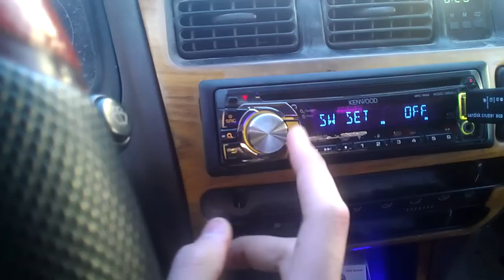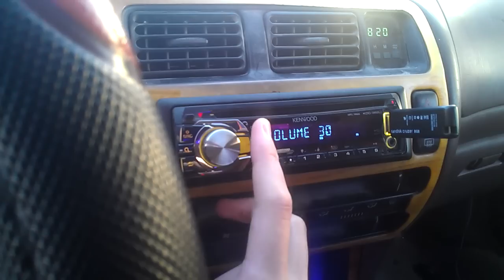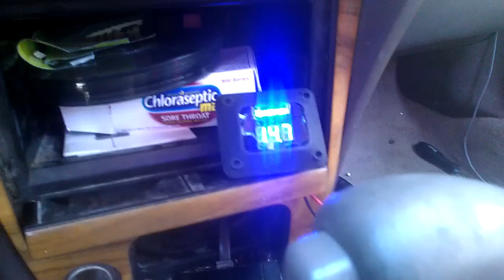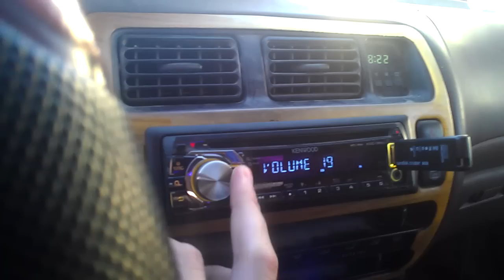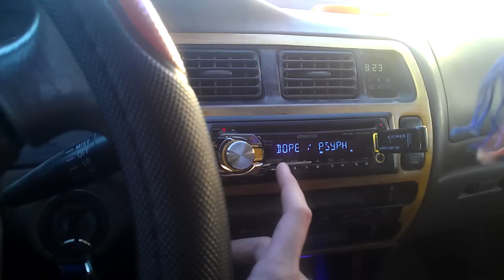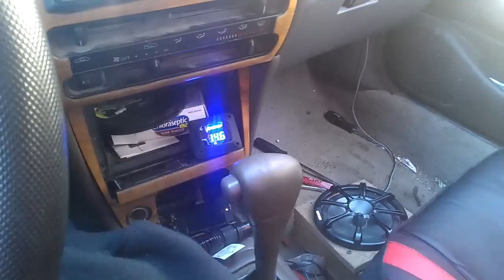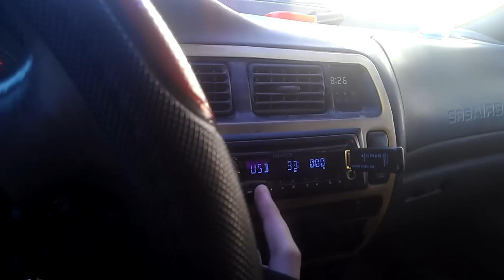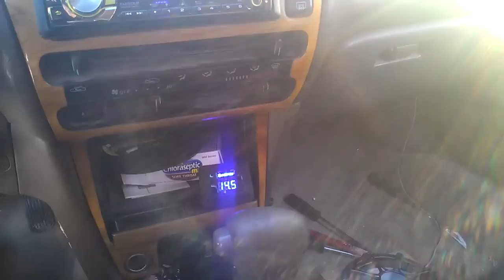Speaker & Subwooder Demo FLEXXX [HD]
Any distortion is from my android phone..the mic obviously can't handle it, if you live around me and want an actual demo let me know.

Although you should get the point.

Kicker KS Speakers
Component set & 6x9's
Amplified with a Hifonics 75rms at 4 ohms

Incriminator Audio Subwoofer 18"
powered by the Hifonics Brutus 2100.1D
2100rms at 1 ohm.